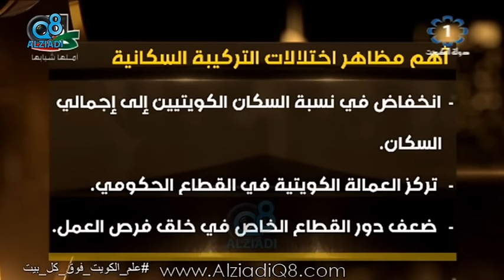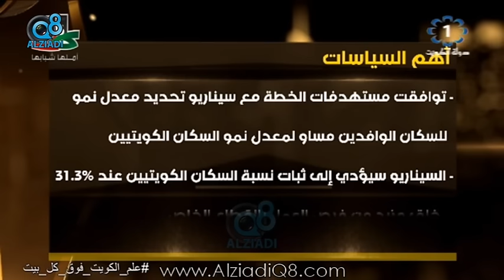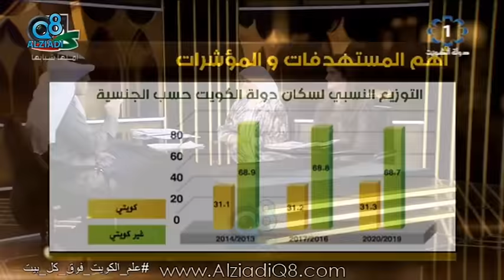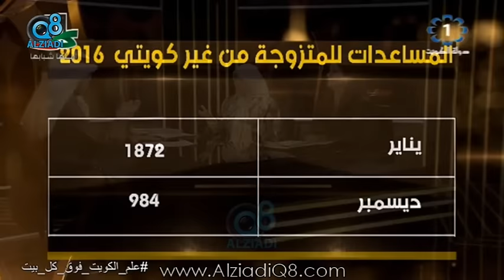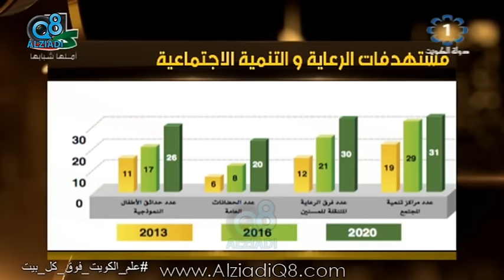برنامج (شارع السور) يستضيف وزيرة الشؤون “هند الصبيح” عبر تلفزيون الكويت